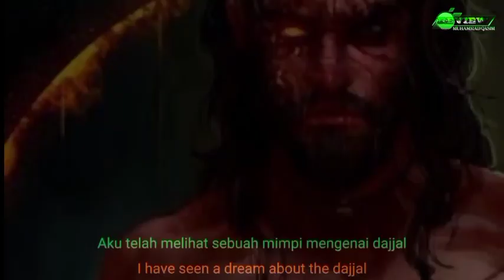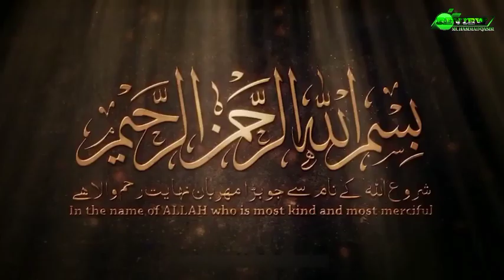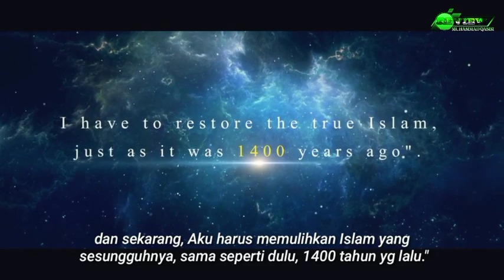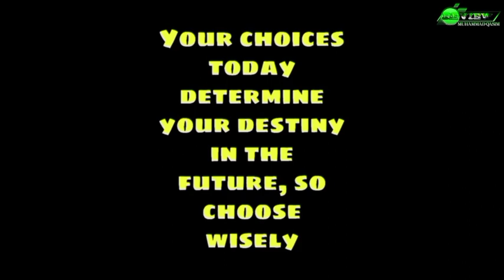Avatar dan Fajar Sadboy Tonton juga Yang ini